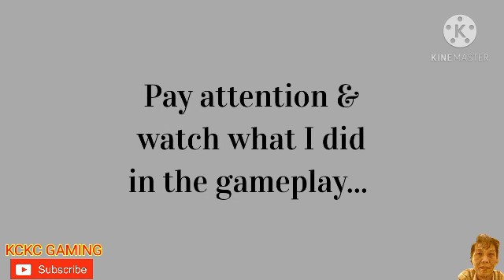ANGRY BIRDS 2 DAILY CHALLENGE Today, Nov 23 KING PIG PANIC Completed!!Updated on Nov 19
(ROLLIN' IN THE DEEP)

(HOPE)

(SINCERE,TRUE & GENUINE)

(INSPIRED)

(DUDE, WHERE'S MY GEMS??!)

(DRY SPELLS?) NEWLY UPLOADED!!
12/13/2020

(THANK YOU, ROVIO!!)

( NEW ARENA STARTED ALREADY!!??)

(PERFECT 9?)

(ROVIO'S REPLY)

(HUH?.. SERIOUSLY!?!)

(HOLY COW!!)

(REWARDS WELL DESERVED)

(ROCK SOLID!!)

(YOU BE THE JUDGE!!)
NEWEST UPLOAD 12/03/2020

(WHAT "KING PIG"?)

(SPELLBOUND)

(SWEET!!) NEW UPLOAD 11/28/2020

(THE ORNATE ADVENTURE) NEW!!

(BOSS LEVEL 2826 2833 & 2840)

(CHEERS!!)

(HAPPY THANKSGIVING!!)

(GOOD GRACIOUS!!)

(HAPPY ENDING)

(POWER OF LOGIC) NEW UPLOAD 11/24/2020

(OWN IT!!)  NEWLY UPLOADED!!   11/22/2020

(THE BIG CHILL) NEW!! 11/21/2020

BLAST FROM THE PAST!!!
(TOP 20 BEST HITS)

(HOT WINGS & BEER) 11/20/2020

(HUMAN TOUCH)
11/19/2020

(LIVE IT UP) 11/18/2020

(WOW!!) 11/17/2020